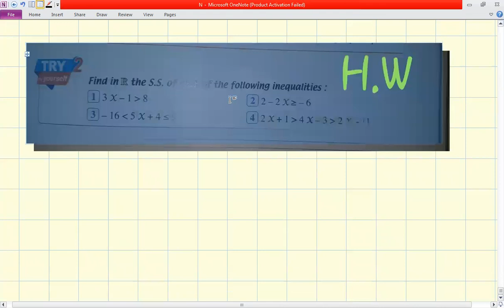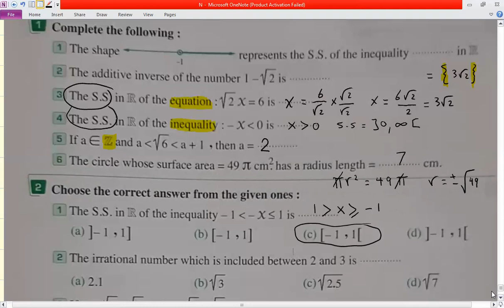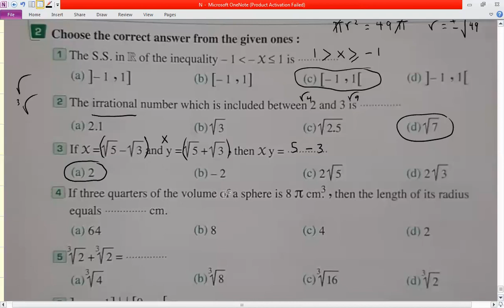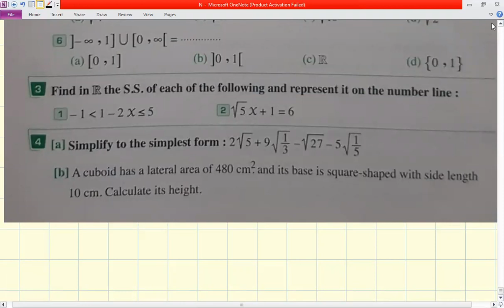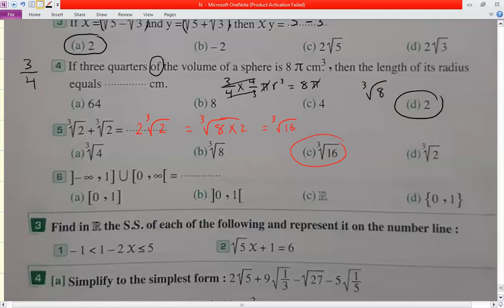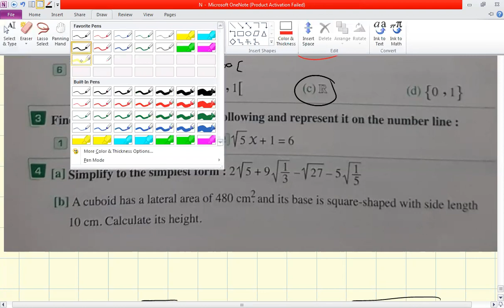Equation and inequality